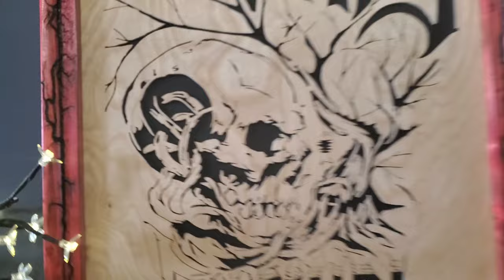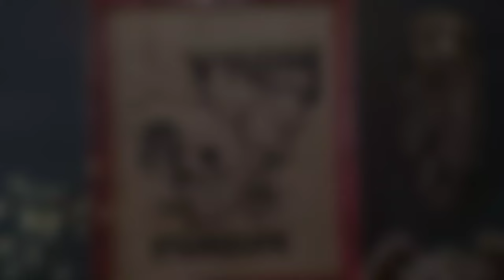Carving a walking stick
Carving a walking stick out of a piece of driftwood i found a few weeks back